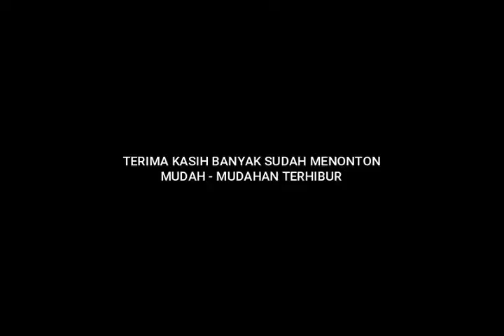Impian - koes plus cover by dnr and friends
lagu koes plus - impian  ( pop melayu )
terdapat dalam album original koes plus pop melayu volume 3 tahun 1975

kami salah satu penggemar dan pelestari dari bandung yang tergabung dalam komunitas musik koes plus JN Baraya ( Jiwa Nusantara Bandung Raya ) yang dulu bernama JNBKC ( Jiwa Nusantara Bandung Koes Plus Community )
 Dalam rangka Silaturahmi dan Pelestarian lagu-lagu legendaris Koes Plus, , saya dan teman teman mencoba mengapresisikan karya dengan cara meng_cover karya-karya beliau, agar tetap bergema sepanjang masa,  mudah mudahan berkenan dan terhibur  dengan cara kami membawakannya yang masih sangat jauh dari sempurna. Jika ada masukan silahkan masukkan di kolom komentar agar kami  bias lebih baik lagi, Maka kami untuk diapresisikan dikalangan komunitas penggemar dan pelestari Koes Plus, dan masyarakat Kota Bandung, Jawa Barat serta seluruh penikmat musik pada umumnya dimanapun berada.

dalam video ini :
saya narayana riedler ( kang yana ) - keyboardist
bassist - utsman ridzky
gitar rhytm - Dedi bioji
drummer - Arif
featuring salah satu senior penggemar koes plus bandung pak momon karaha part
Salam jiwa nusantara
Merdeka  ( Narayana Riedler / DNR )
Bandung.
lirik lagu koes plus -  impian ( PopMelayu )

Semua impian da_n khayal
Melayang selalu di mata
Dunia seak_an sunyi.i.i
Ter_asa beku di hati

Hidupku Jiwaku ter_siksa
Di dalam impian tiada
Semua harapan musnah
Ba_gaikan hidup kelana

reff1

Panas terik aku lalui
Hujan turun aku jalani
Ku cari dan tetap ku cari
Semua Impian hati

Salam Jiwa Nusantara
22-02-18

rff2

Semua Impian hati